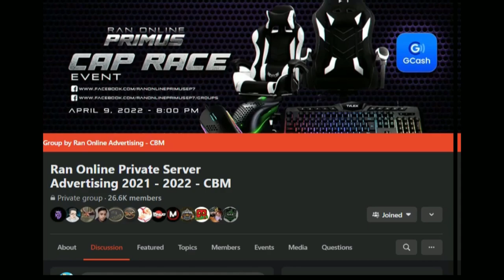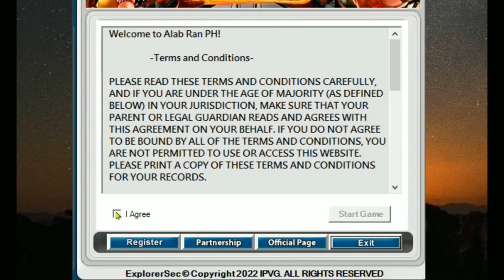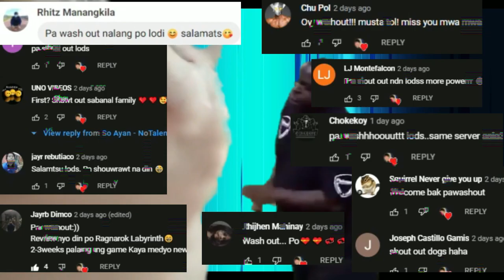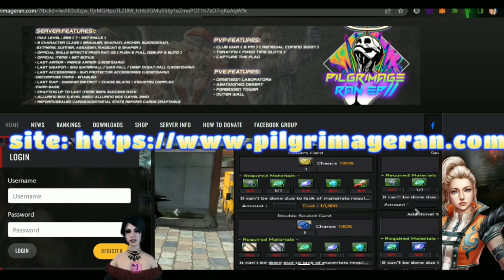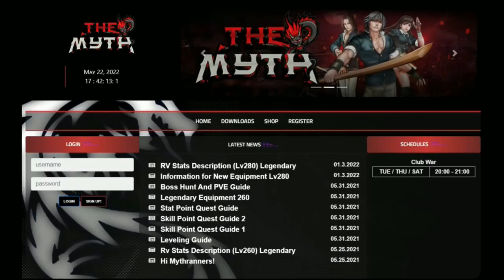Balikan ang Ran online Ph 2006 & Ran Online Gs Gameplay (Top 5 Ran Online Servers) Part 21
5.  Alab Ran PH: Low Rate
Dl Links: Mega.NZ:

4. Marites Ran Online Ep7 : The Trending Stars

3. Pilgrimage Ran Episode 11

1.  Heavens Ran Online PH: Classic EP7

TOP 5 RAN ONLINE Servers Play to Earn/Free to Play/Slp - (Part 20) Gameplay Review Ph Paalam Ran Gs
Ang Pagbabalik EQUINOX Ran Online Servers vs Insomnia RAN Online SEA Gameplay! Paalam Ran Online Gs
5 New MMORPGS (Open World) Para sa Android/IOS No Vip & Vip - March 2022 Part 2
5 MMORPGS Open World Para sa Android/IOS (Vip & No Vip) March Part 1 2022 Gameplay Review